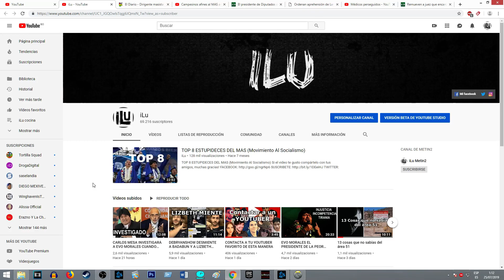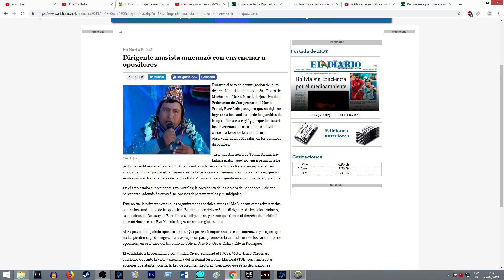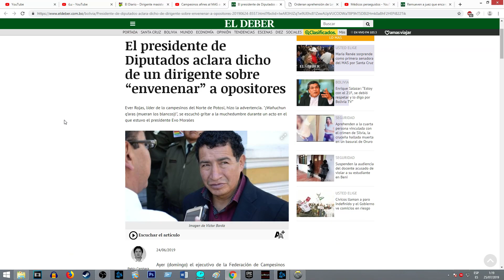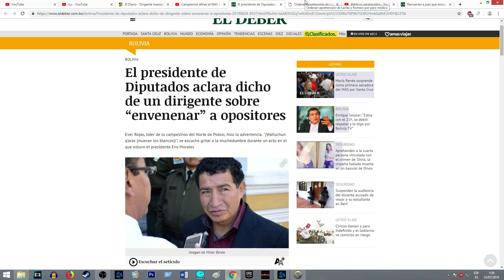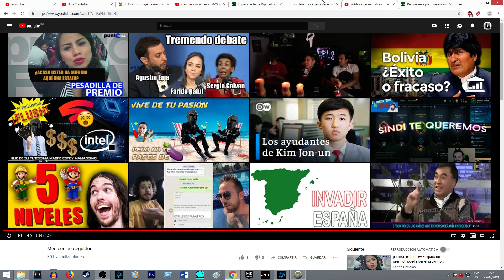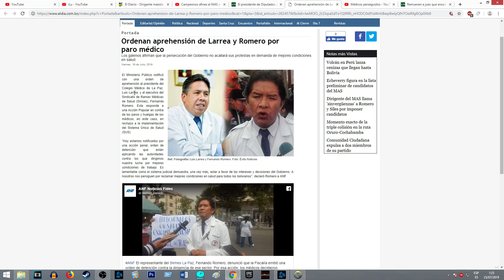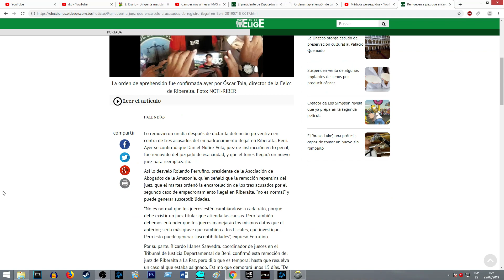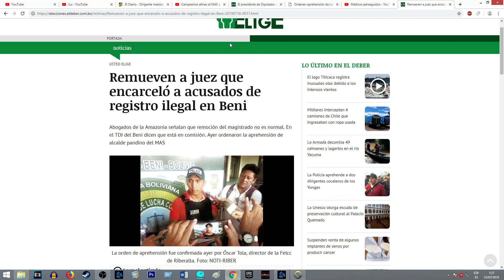ASÍ ES BOLIVIA GRACIAS A EVO MORALES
***VIDEOS TOPS***